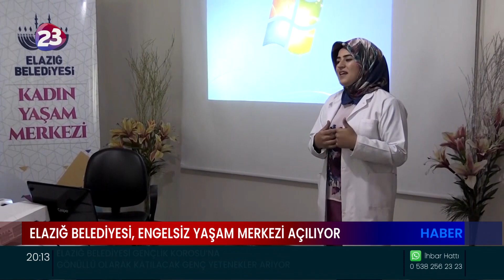ENGELSİZ YAŞAM MERKEZİ, RESMİ AÇILIŞ TÖRENİ 3 ARALIK DÜNYA ENGELLİLER GÜNÜ’NDE GERÇEKLEŞTİRİLECEK